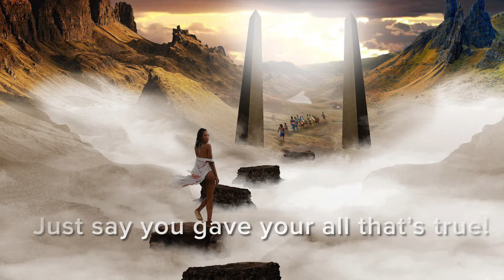The Last Things